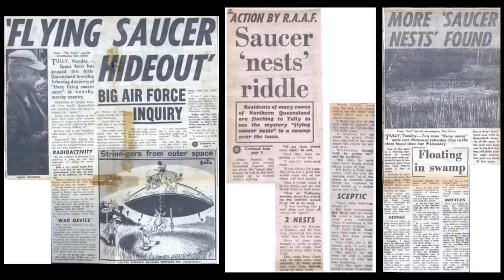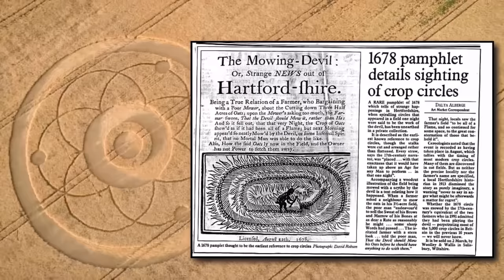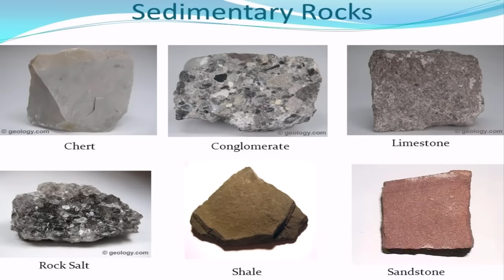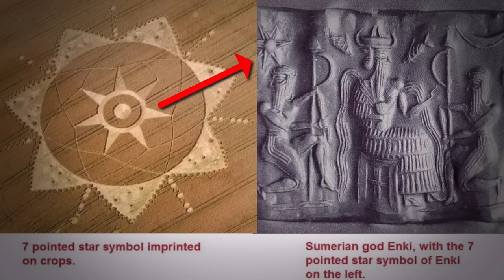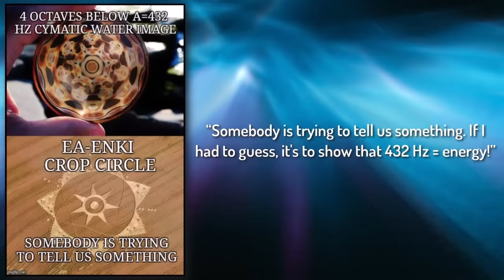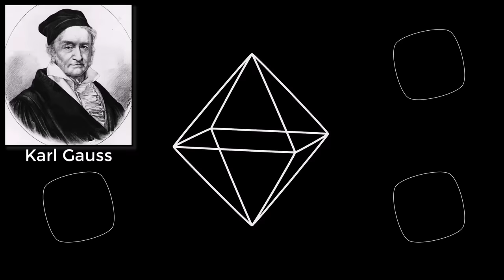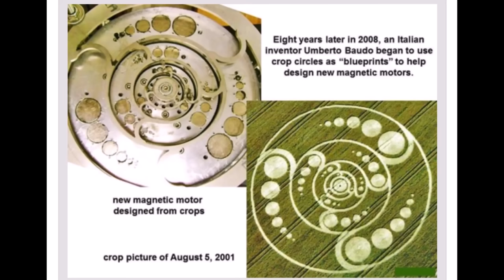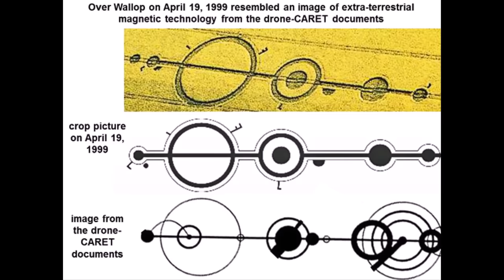Außerirdische Kornkreise Enthalten Blaupausen für Freie-Energie-Geräte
✨ Erhöhen Sie Ihren Stil mit dieser unglaublichen Kollektion!